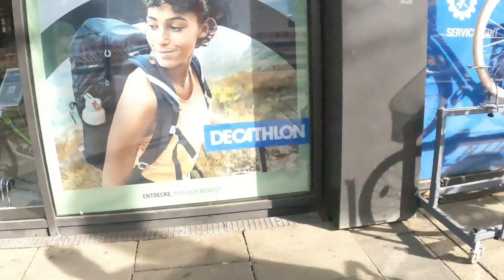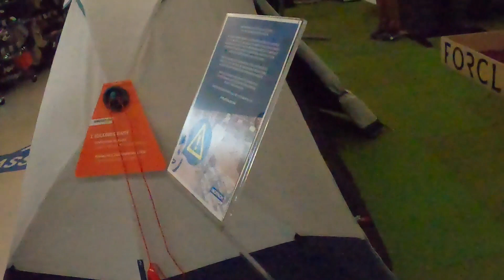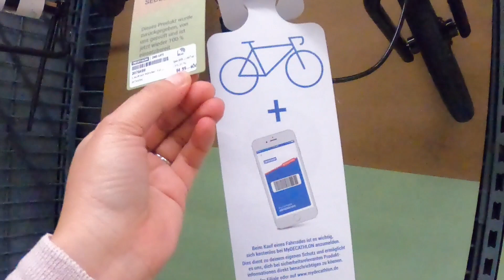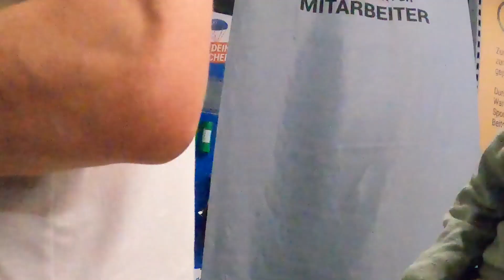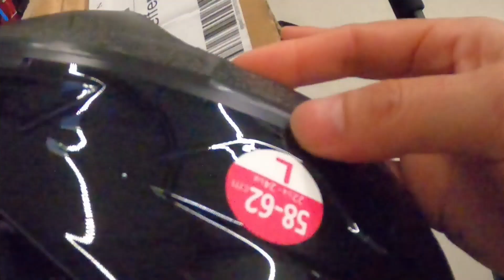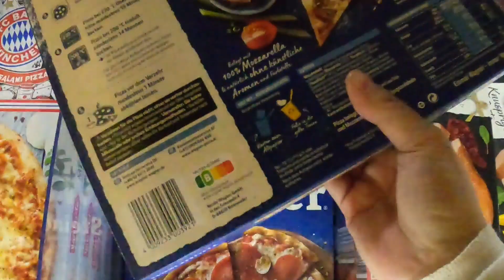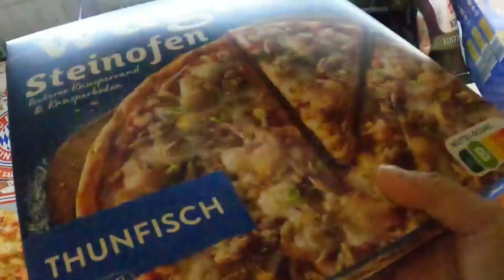Sau khi mua online Gia đình Khoai Tây đi nhận xe đạp của ba Khoai Tây